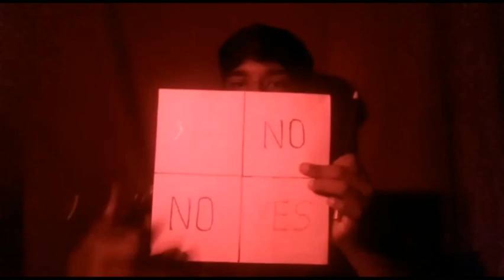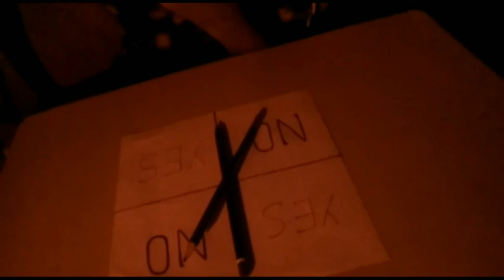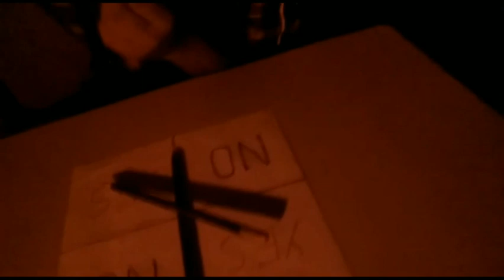I played Ghost game | Charlie Chaplin | in Tamil | by HEY JACK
Hey guys,

            welcome back to my chennal in this video I am going to play the ghost game Charlie Chaplin .  This is one of new content in our chennal watch this video fully guys.